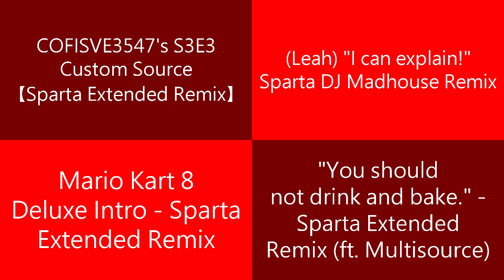Sparta Remixes 2023 Side by Side 185